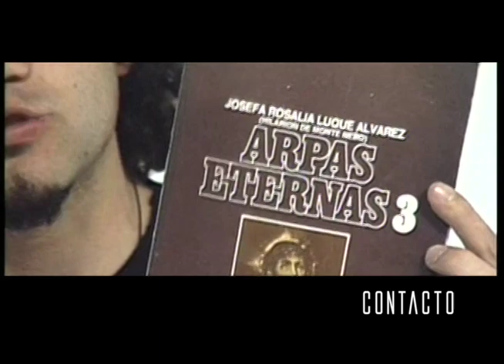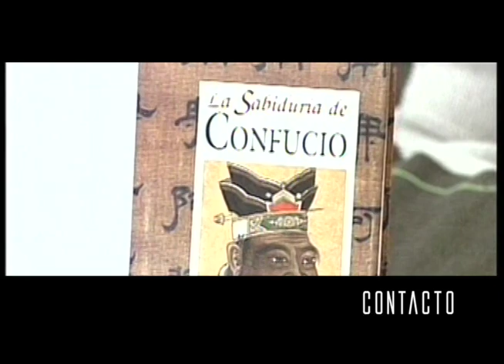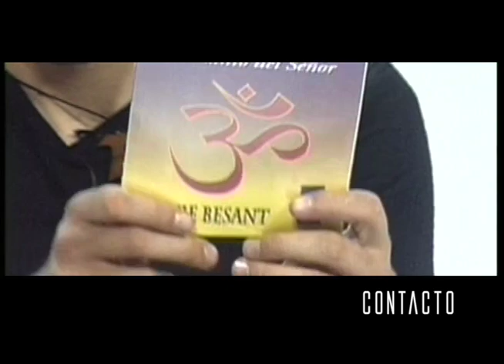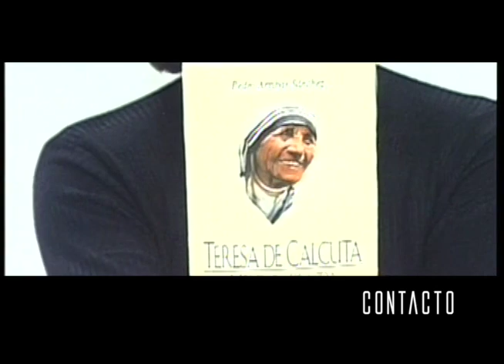Escuelas de Divina Sabiduría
En las Escuelas de Divina Sabiduría, el corazón encuentra su hogar, donde los misterios de la existencia son desvelados y el amor divino es revelado. Aquí, los buscadores sedientos beben del manantial de la verdad, donde la mente y el alma se funden en la contemplación de la realidad divina. La presencia del amado se hace sentir en cada suspiro y el éxtasis es la recompensa del devoto que se entrega a la esencia suprema. ¡Oh, qué belleza y qué dulzura se encuentran en estas Escuelas de Divina Sabiduría, donde la luz divina ilumina el camino hacia la unión eterna!